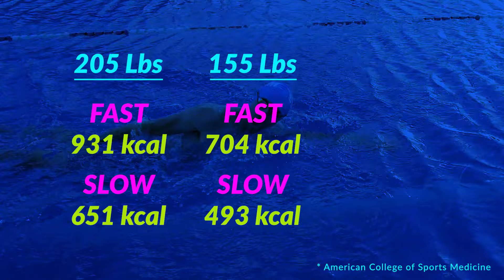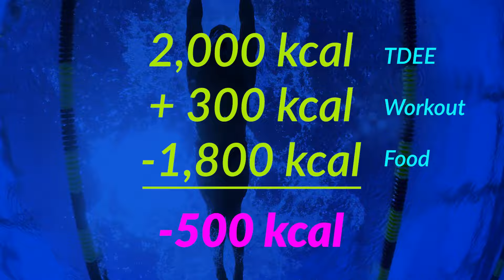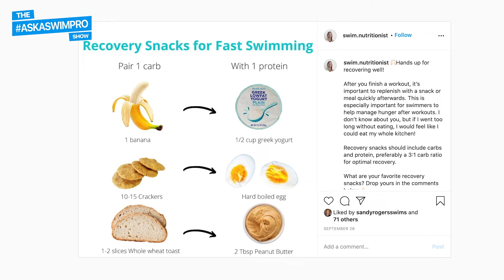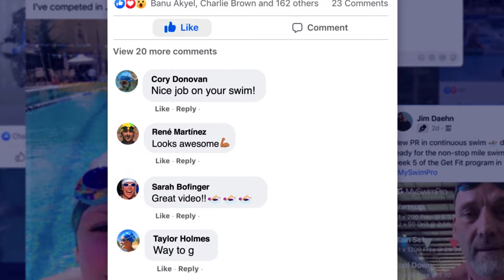The Truth About Swimming for Weight Loss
When people think about their dream body, a swimmer’s physique often comes to mind. But some of us need to lose a few pounds to get the dream body we desire! The good news is that swimming is a fantastic way to lose weight and keep it off for good.

🚨 Need help with your swimming? Apply to book a complimentary call with our expert swim coaches

Chapters:
0:00 Intro
1:01 Why You Should Swim
3:32 How to Lose Weight
6:32 Success Story